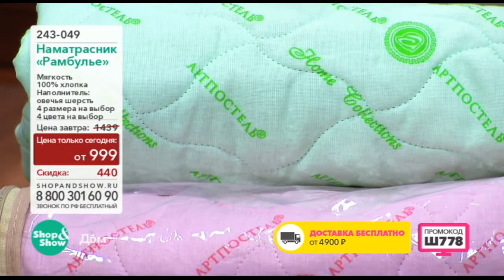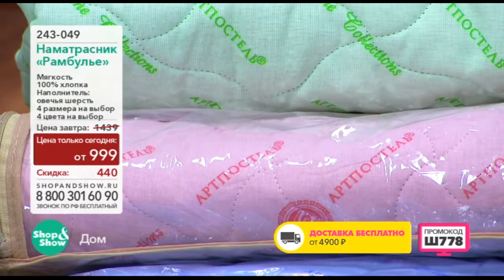Shop & Show (Дом). 243049 Наматрасник Рамбулье